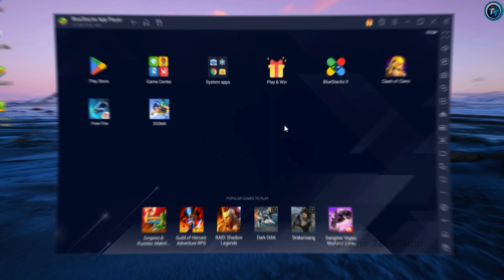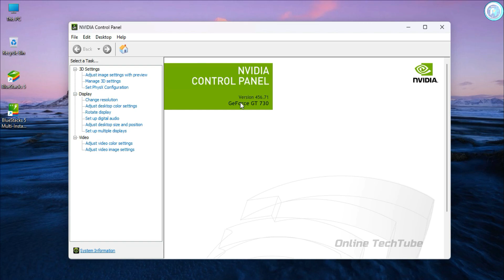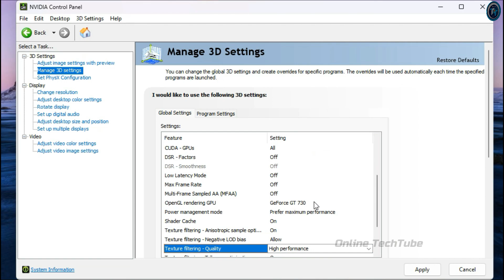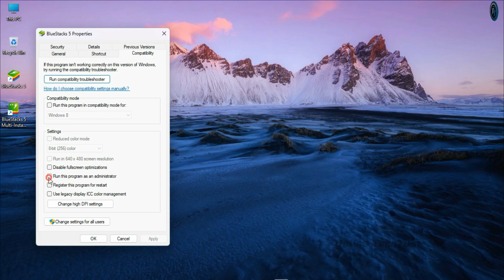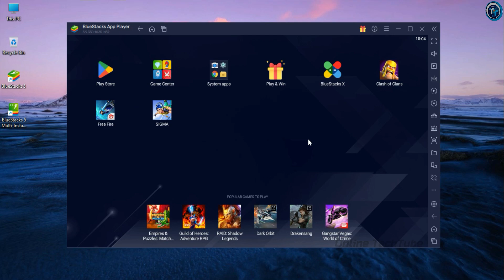Nvidia GPU Settings For BlueStacks to Fix LAG & Increase Gaming Performance For Low End PC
How to use Bluestacks Nvidia GPU settings to increase gaming performance  and fix lag problem

• ANTI-PIRACY WARNING.